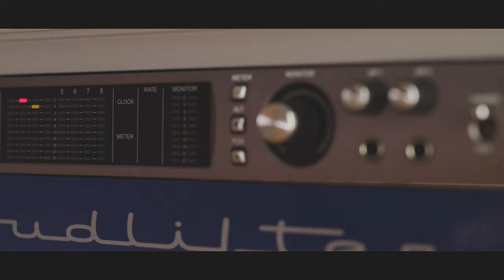Silvercore Podcast Ep. 115: Jeff Senger and the Slaughter Daughters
Join host Travis Bader in an exhilarating episode of the Silvercore podcast featuring the dynamic and passionate Jeff Senger. Jeff answers Silvercore Club members questions relating to processing game meat and his responses will likely surprise even some of the most seasoned hunters.

This is a captivating discussion about the art of meat processing, the thrilling dance of slaughter, and the untapped potential of waste meat. Discover how Jeff and his team, lovingly known as the 'Slaughter Daughters,' are revolutionizing the industry by maximizing the use of every part of the animal. From tantalizing delicacies like braised beef tendon to surprising culinary adventures, this episode will leave you hungry for more.

Don't miss out on this eye-opening conversation that will forever change the way you think about meat production and conservation.